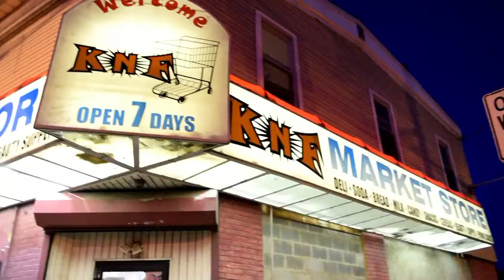King Leysha x Red Nose Freestyle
First Official Song And Video @KingLeysha